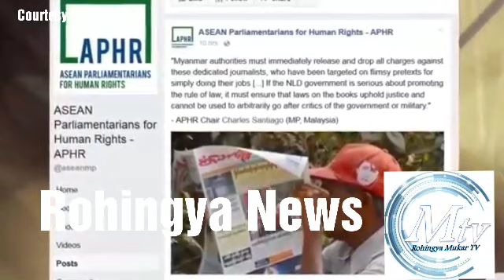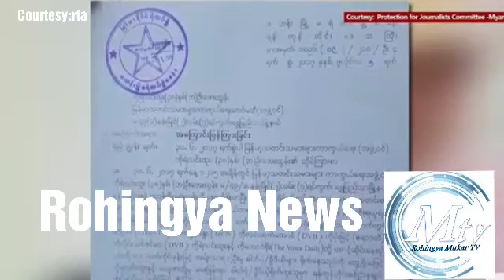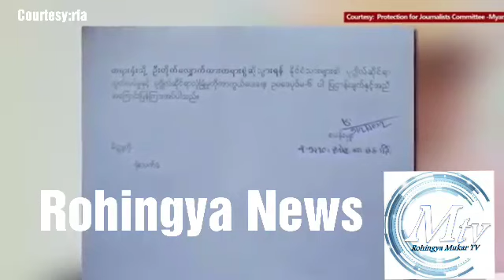Mukartv News 23/07/2017